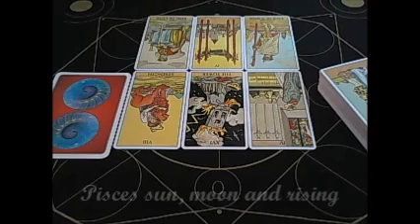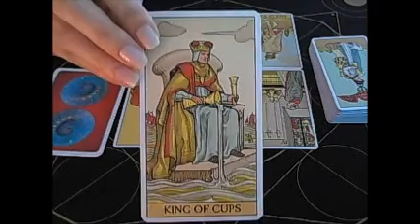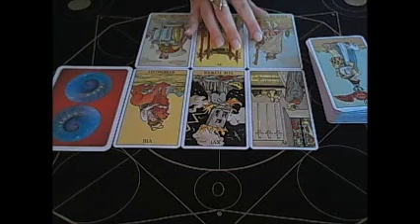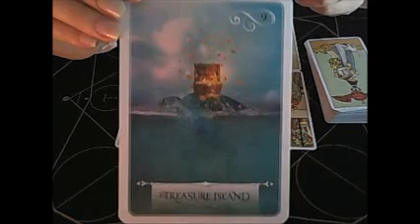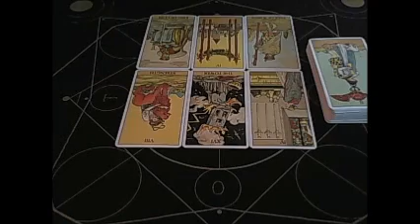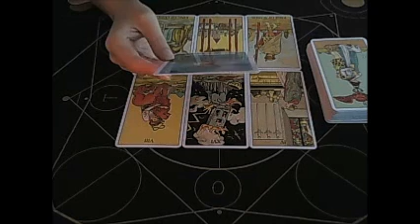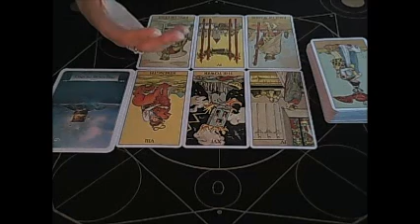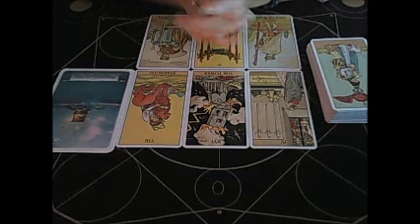Pisces Bi-weekly tarot and psychic reading April 17th & 24th 2017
Bi-Weekly Tarot and Channelled messages April 17th & 24th 2017
Thank you for following me on the socials:
Have a wonderful couple of weeks!